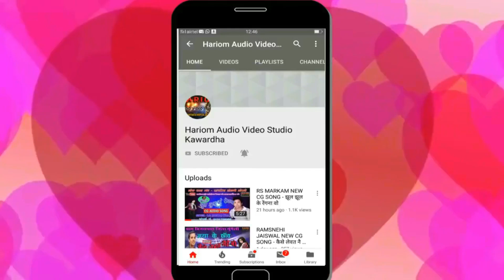SUBHASH DHURVE NEW CG SONG 2020 / चुमे बर तोर गोरी गाल ओ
SINGER -  SUBHASH  DHURVE
FEMALE SINGER - RUPA BACHKER
RICORDING - HARIOM AUDIO STUDIO KAWARDHA
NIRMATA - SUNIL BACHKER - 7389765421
VIDEO EDT ,  HITESH KUMAR / 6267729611